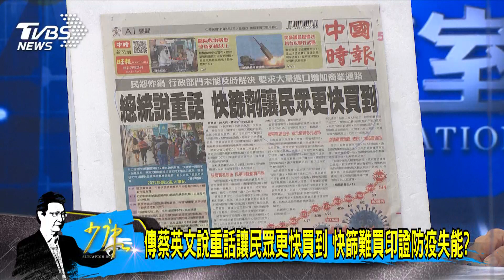少康開講｜柯文哲:不到最後關頭不做軟封城 守住醫療量能且戰且走?